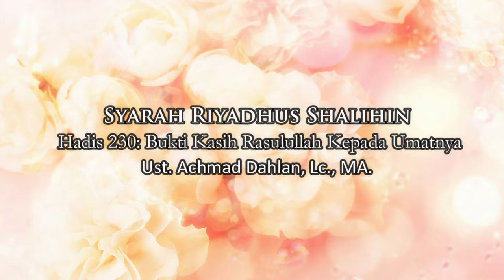"Bukti Kasih Rasulullah Kepada Umatnya" Syarah Hadis ke 230 Riyadhus Shalihin, Ust. Achmad Dahlan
Kajian Online Ramadhan 1441 H, Syarah Riyadhus Shalihin disampaikan oleh Ust. Achmad Dahlan, Lc,. MA. Menjelaskan mengenai ucapan Aisyah yang menunjukkan betapa kasih Rasulullah saw kepada umatnya.